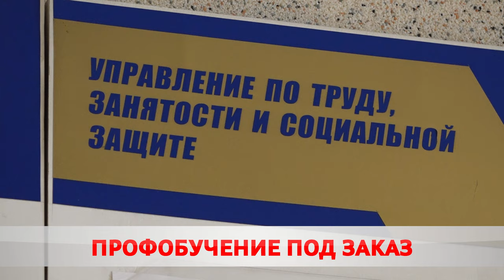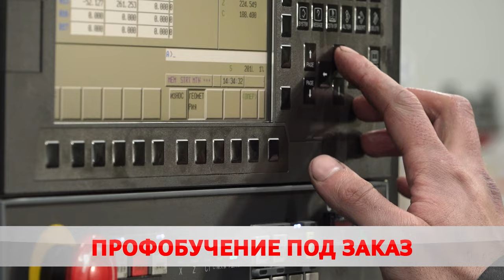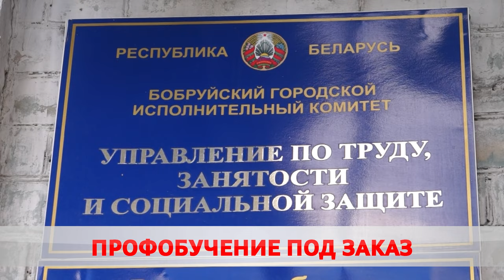Профобучение под заказ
Как служба занятости помогает найти работу.